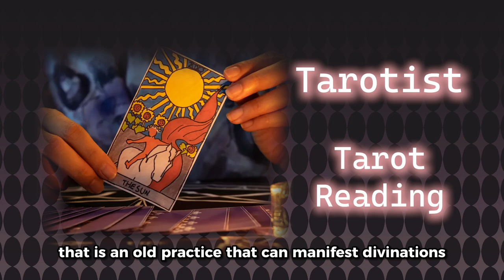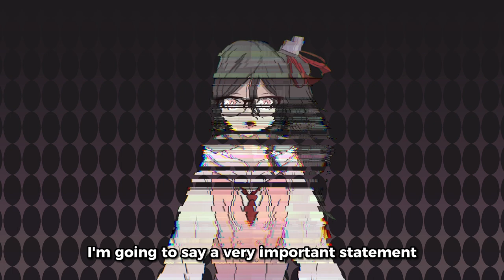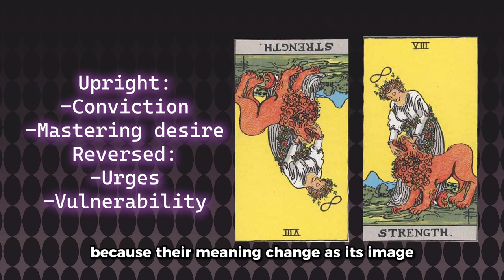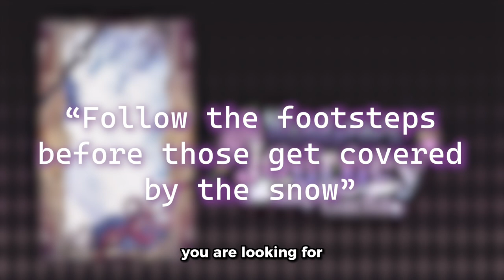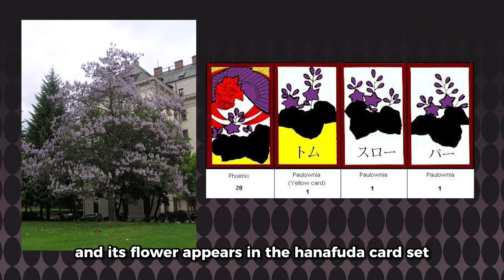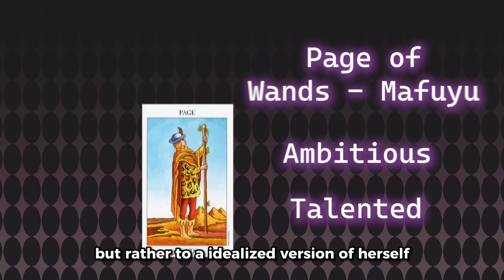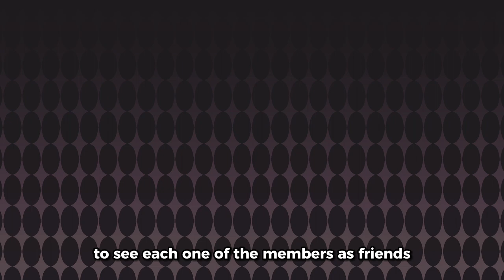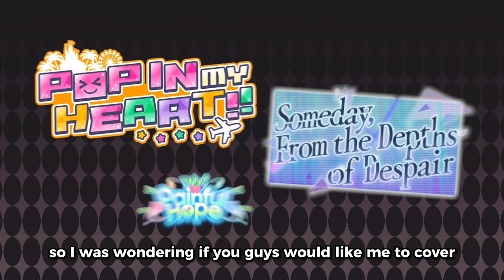The truth about The hermit set - a Project SEKAI analysis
I'm so sorry for the audio quality change at the beginning and end of the video, I swear I'm working to correct that.

I recorded this video almost at the moment of having released my first video, but I had to leave it pending until I found a break between work and university, I am glad to be able to deliver another video made with a lot of passion in it :3

The theme of the "hermit set" has been going around in my head for a long time and I wanted to give my own point of view with a very strong inclination to the tarot theme, please enjoy the video and tell me what you think about it!

Credits and general stuff:
Project Sekai: Colorful Stage! feat. Hatsune Miku is a mobile game that combines a gacha game with rhythm game and story in the format of a visual novel that focuses on the daily life of various kids that are struggling on understanding their own emotions, helped by Hatsune Miku, Kagamine Rin, Kagamine Len and various other virtual singers to fully develop a deep meaning of frienship and music.

huge thanks to the Sekai viewer page that helped me to made this video possible for their images and audio from the game itself as well as the Wiki page.

-Film Impact